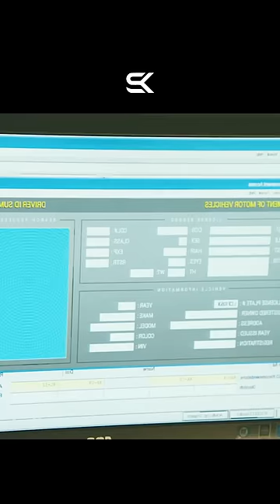Good intention, epic fail. When you offer help but you screw it up big time...